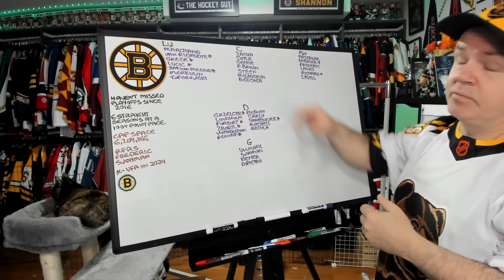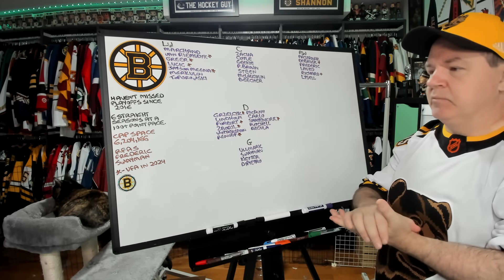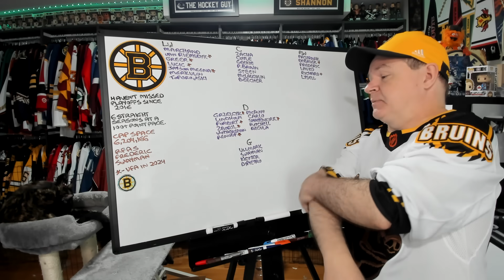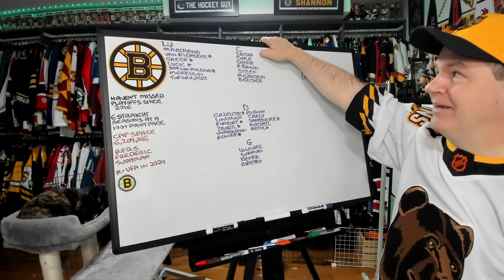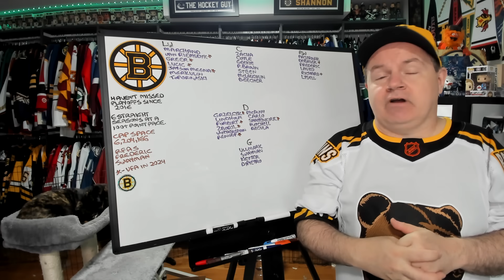Potential Loss of Bergeron and Krejci Lowers Expectations for Bruins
No one is going to replace Bergeron if he hangs up his skates. This could lead to some retooling by the Bruins obver the next couple of seasons.

Abbotsford, BC
V2S 8P1

In the USA:
Shannon Skanes
1125 Fir Avenue
Suite 119